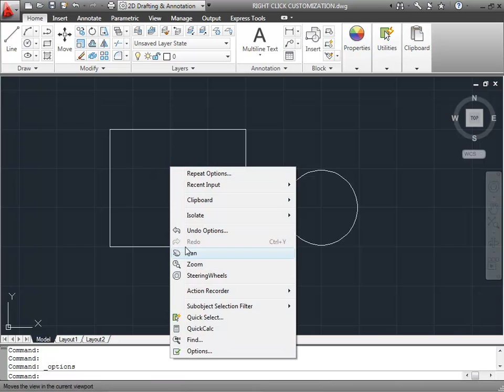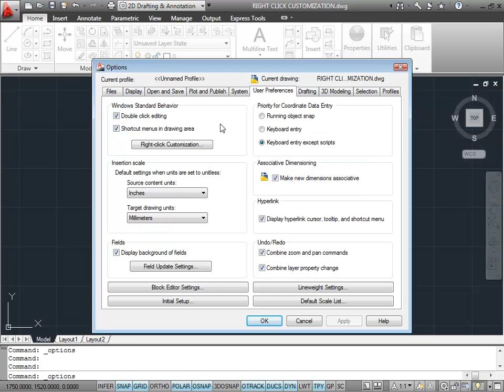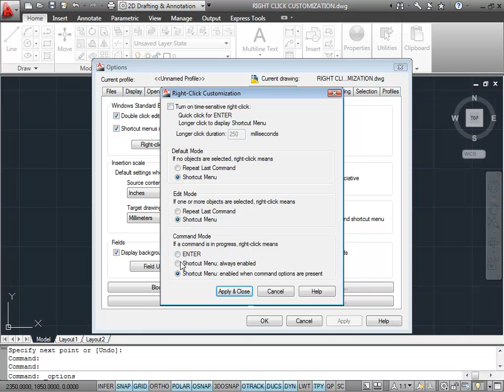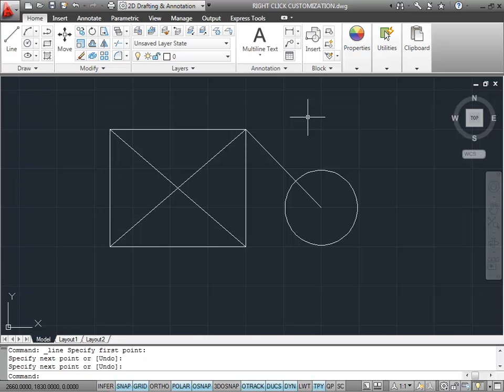AutoCAD 2011 : CADucation TV : Quick Tip : Right click customization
: AutoCAD Quick Tip - Right Click Customization : In this short video Quick Tip, Shaun Bryant shows you how to utilise your right hand mouse button in AutoCAD 2011 (maximise video for better screen res).